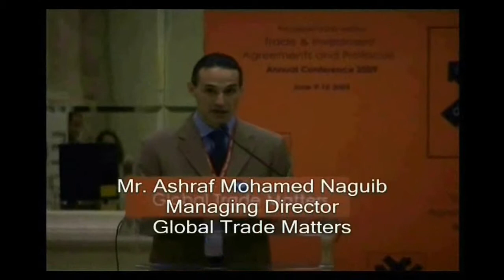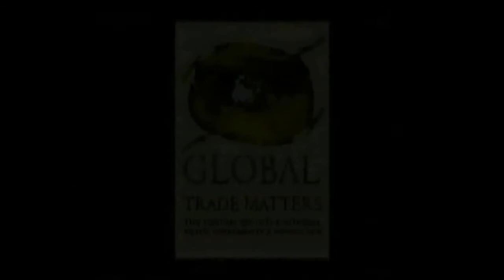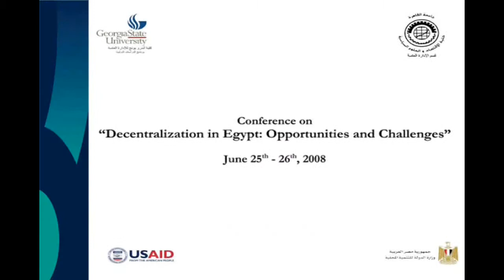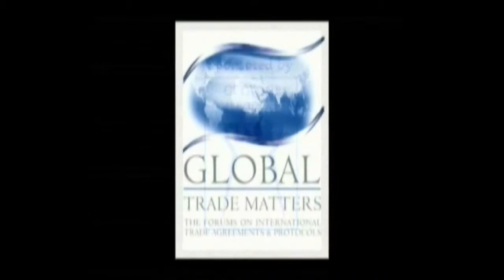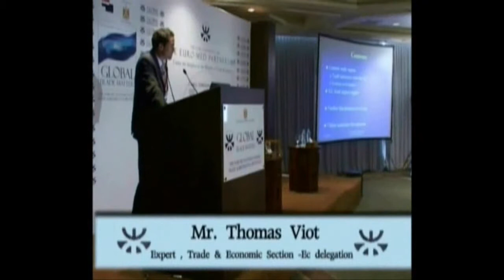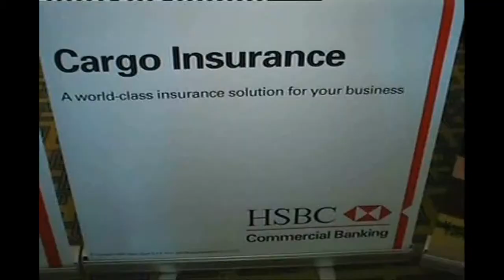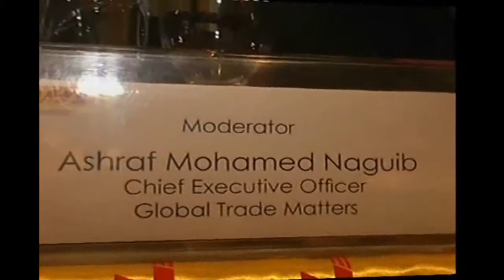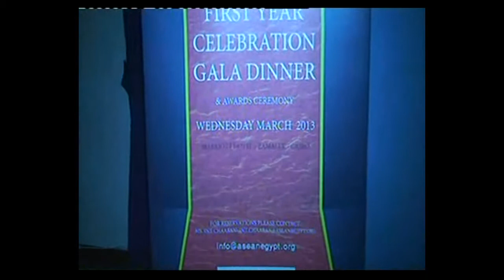Country Pairing Program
Country Pairing Program; through this program we discuss, give knowledge and bridge the gap  between the private and public sector for all the bilateral and multilateral trade agreements Egypt has signed with various countries.

Since 2005 we have be able to attract over 7,200 local and international delegates, 600 experts from different parts of the world and sectors as GTM;s distinguished speakers from both public and private sector through 24 conferences, round-tables, seminars, annual reports etc.

One of our success stories through this program that we have advocated and lobbied to decrease the 11.5% imports from Israel to abide by Qualified Industrial Zone agreement to 8%.